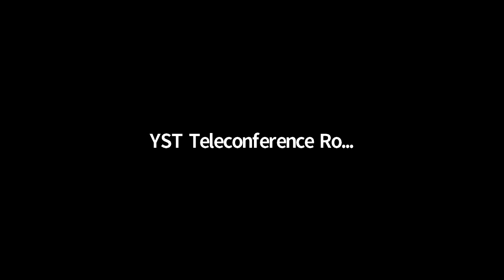After School Sport Club with Rachael Mackenzie - 18 November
Welcome to the Youth Sport Trust After School Sport Club. Try some new sport activities, learn some new skills and, most importantly have fun!

Comments on this video have been disabled to ensure it is safe for children. Parents and teachers - share your pictures and join the conversation on social media using the hashtag YSTAfterSchool. For more information on the Youth Sport Trust After School Club go